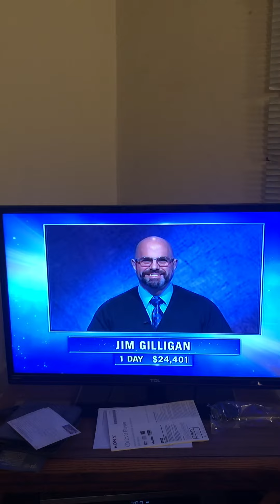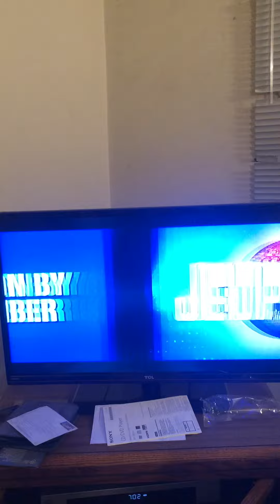Ken Jennings is the guest host of jeopardy. The post Alex Trebek era